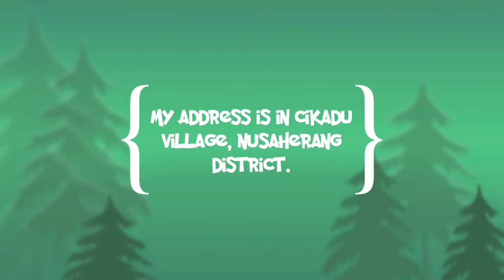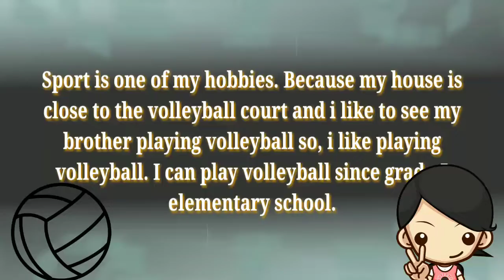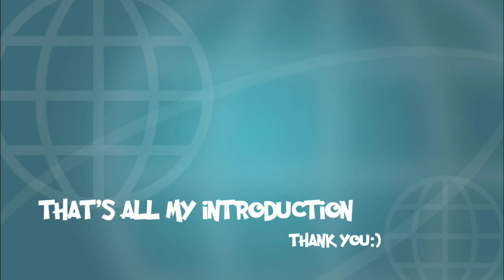Self introduction_by Suprihatini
Biograph Suprihatini